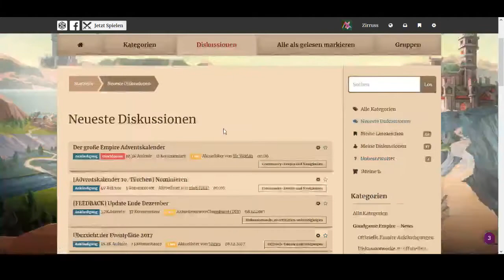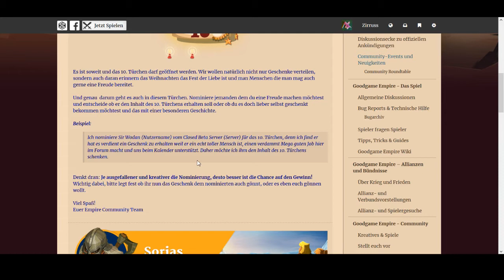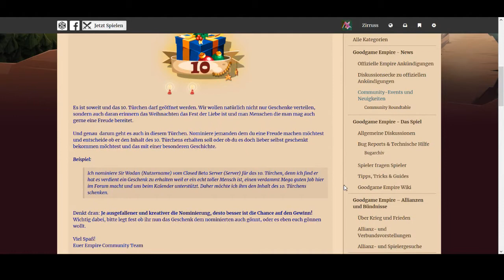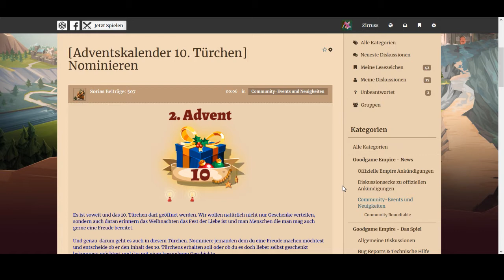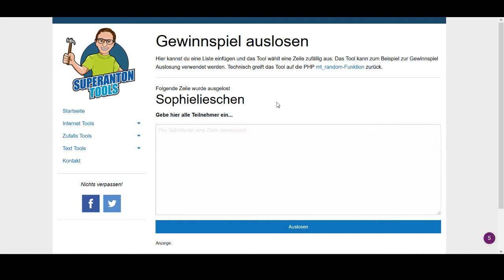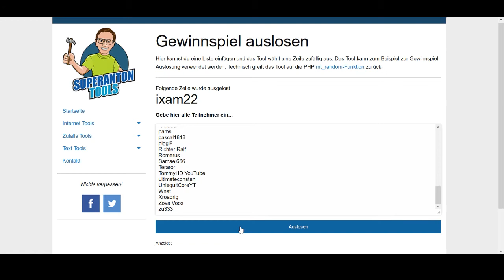[Türchen #10] 2.Advent Forum´s Nominierung | Goodgame Empire (Deutsch)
Moin Moin, die 10. Türchen Nominierung im Forum finde ich klasse, ich hab die Aberdeen nominiert.
Mal schauen was sich die Leute so einfallen lassen und wer noch aller Nomiert wird. ich bin Gespannt :D
LG
Ekto Wolle